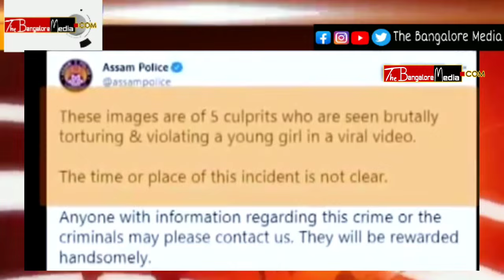ಬೆಂಗಳೂರು ಸಾಮೂಹಿಕ ಅತ್ಯಾಚಾರದ ಸಂಪೂರ್ಣ ವಿವರಗಳು | Bangalore Gang Rape case | The Bangalore Media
Bengaluru gangrape case: Rape-survivor traced to Kozhikode, brought back to city

The 22-year-old underwent medical tests at the Government Bowring and Lady Curzon Hospitals for the assault and rape, according to police, who added that the survivor was trafficked to India by Mohammed Babu, a resident of Dhubri in Assam, about three years ago.

A Bangladeshi woman, who was allegedly gang-raped in Bengaluru by four of her compatriots, has been brought to the city from Kerala, according to police.

“Our team traced her in Kerala on Saturday and bought her from Kozhikode on Sunday,” said Dr S D Sharanappa, the Deputy Commissioner of Police Bengaluru East.

The 22-year-old woman underwent medical tests at the Government Bowring and Lady Curzon Hospitals for assault and rape. According to police, she was trafficked to India by Mohammed Babu, a resident of Dhubri in Assam, about three years ago.

The Bengaluru police on Thursday arrested seven persons, including two women, in connection with a case of alleged rape and torture of a woman in Ramamurthy Nagar. The arrests were made after a video clip of the purported incident went viral on social media in Assam.

After the video surfaced on social media, the Assam police tweeted about the incident and even promised a reward to anyone who could provide information on it. According to the Assam police, the gang themselves recorded the incident and shared the video with their friends in Assam and other parts of the Northeast.

The Assam police traced the origin of the phone number from which the video was sent and immediately alerted the Bengaluru police. Following this, special teams were formed, and within hours, the gang was arrested on Thursday evening.

The police arrested the seven from a rented house at Avalahalli, Ramamurthy Nagar in east Bengaluru.

“Based on the contents in the video clip and facts disclosed during preliminary interrogation of the secured persons, a case of rape and assault under other relevant provisions of law has been registered against the accused in Ramamurthy Nagar Police Station,” the police official said.

On Friday morning, the police opened fire at the rape accused when they were taken to spot mahazar. According to the police, they fired at the two accused when they tried to flee. A senior officer said the accused attacked the police with stones while trying to escape, and in the process, one officer was injured. All of them have been sent to police custody for 14 days.